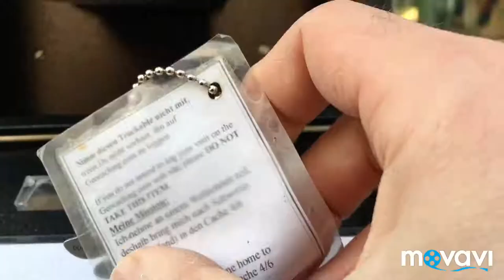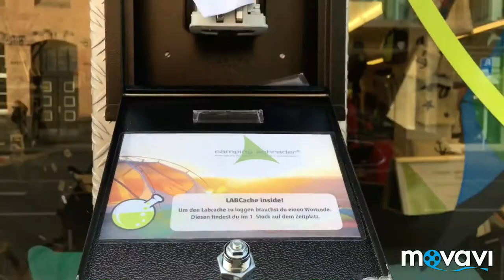Geocache im Schaufenster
Ein sehr cooler Geocache bei einem
Outdoorladen in Hannover. Ein Blick ins Schaufenster ist nötig, um den Geocache zu lösen!